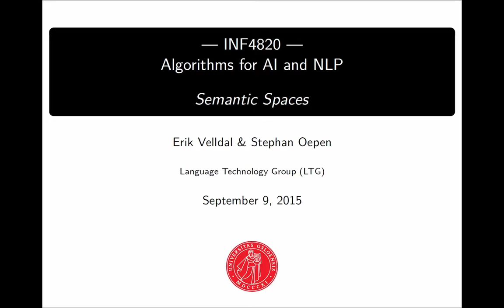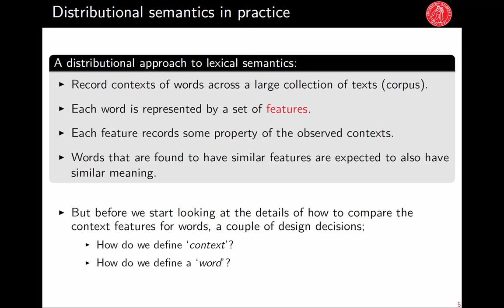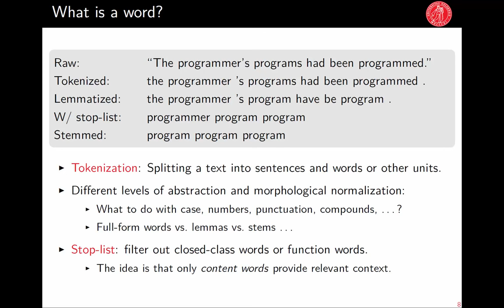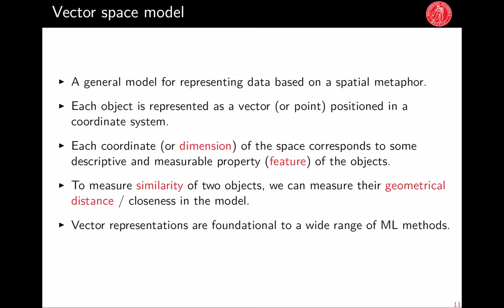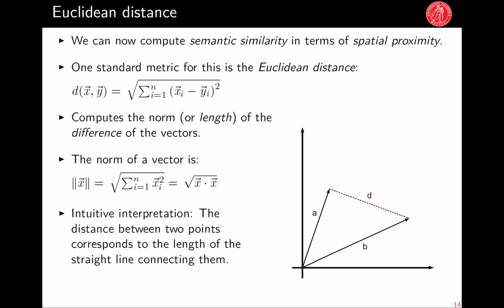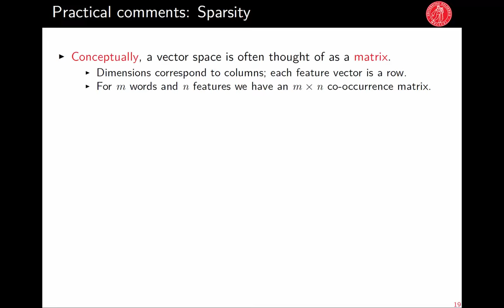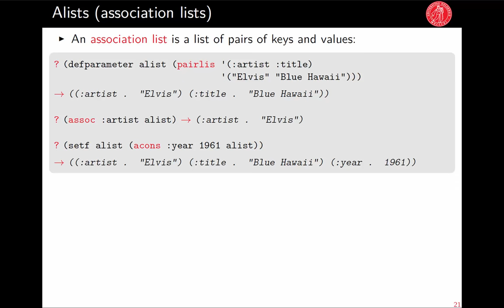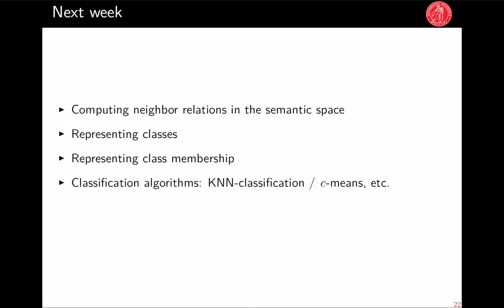Lecture 4 (vector spaces)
4th lecture of INF4820, fall 2015, Department of Informatics, University of Oslo.